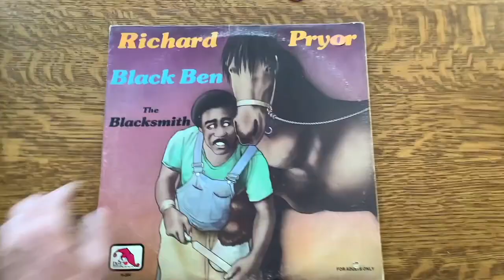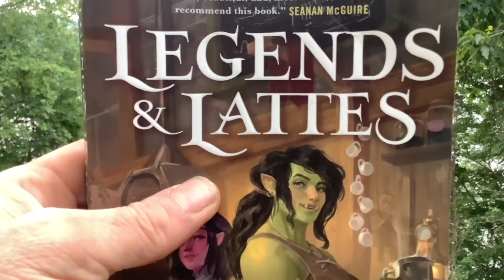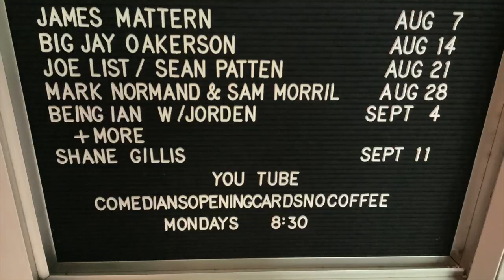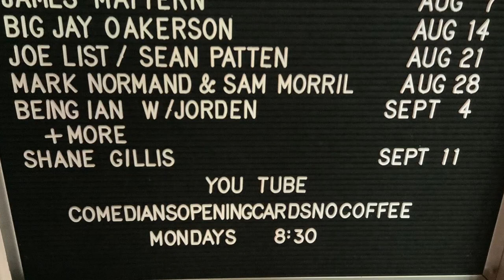ComediansOpeningCardsNoCoffee w/ Shane Gillis, Mark Normand, Sam Morril, Joe List, Big Jay Oakerson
your favorite new show drops Monday August 7, 2023 at 8:30pm with
James Mattern
Big Jay Oakerson -- Aug 14
Joe List / Sean Patten -- Aug 21
Mark Normand & Sam Morril -- Aug 28
Bein Ian w Jorden + more -- Sept 4
Shane Gillis -- Sept 11